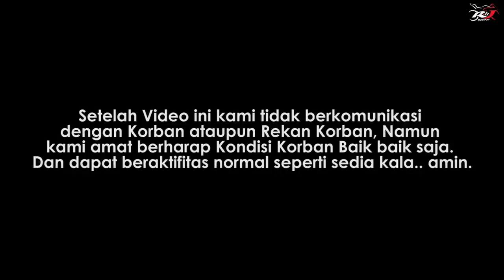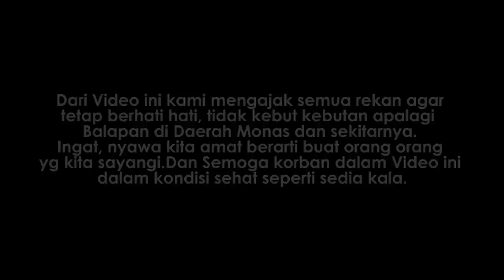(PART 2) FATAL CRASH DI MONASCO saat Sunmori minggu lalu *FULL SENSOR!!*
Crash di Monas saat Sunmori, Kondisi Jari hampir P*t**.

RnJ TV sedang Mengadakan Giveaway 1 unit Motor All New Ninja 250 KRT Edition.
persyaratannya mudah.

Komen dan Jawab diYoutube Channel dan halaman instagram "Give Away" tanggal 25 April 2020.
Good Luck Semua Braderku dan Selamat Berpuasa.. ---‐ ‐ ‐ ‐ ‐ PERSYARATAN MUDAHNYA:

1. Subsribe Youtube Channel "RnJ TV", "Mblo Rizki" dan "Bro Omen".
2. Follow 3 Instagram dibawah ini.
A. @rnj_motosport
B. @rnj_motosport2.bsd
C. @rnj_motosport3.kemang

3. Temukan 1 Huruf per Huruf yg akan ditampilkan di Video RnJ TV dimulai dari Huruf Rahasia di Video 25 April 2020 hingga 31 Juli 2020.
Dimana ketika huruf huruf tsb dirangkai akan membentuk "Nama Seorang Pembalap". Jawab dikolom Komen RnJ TV tersebut.

4. Jawab juga pada Instagram kolom komen Give Away (tanggal 25 April 2020)  @rnj_motosport untuk memperbesar kemungkinan anda menang.
5. Win Factor: Kecepatan menjawab, ketepatan menjawab (tidak menjawab berkali kali dengan jawaban berbeda), Share video ini sebanyak banyaknya, Boom Like dan Tag temen kalian.

6. Pengumuman Pemenang 31 Juli 2020 dan GRATIS pengiriman Hadiah ke Rumah Pemenang (Diseluruh Indonesia) .